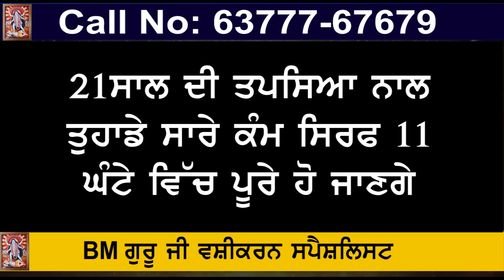ਮਲੋਟ: ਲੋਕਾਂ ਨਾਲ ਉਲਝਿਆ ਪੁਲਿਸ ਕਰਮੀ, ਨਸ਼ੇ 'ਚ ਟੱਲੀ ਹੋਕੇ ਕੀਤੀ ਗਾਲੀ ਗਲੋਚ- Shan Punjabi Media